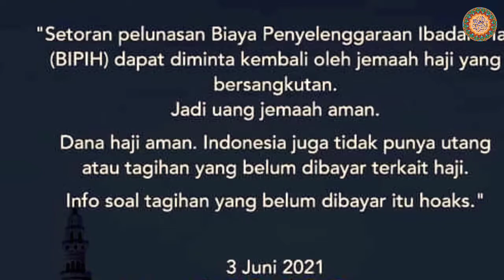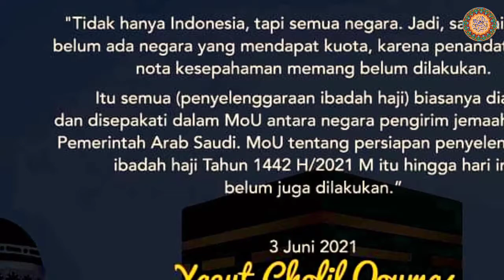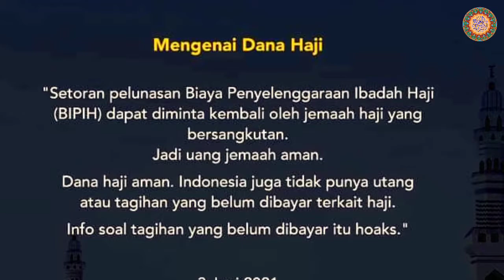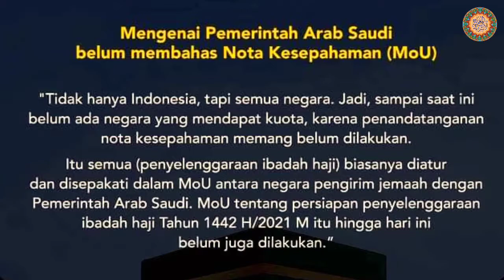Batal Berangkat | 557 Calon Jamaah Haji Dari Mandailing Natal.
Sebanyak 557 Orang Calon Jamaah Haji Dari Kabupaten Mandailing Natal Pada Tahun ini Gagal Berangkat Ke Tanah Suci, Berikut ini Kita Tampilkan Rekaman Suara Dari Kepala Seksi Penyelenggaraan Haji Dan Umroh Kantor Kementerian Agama Kabupaten Mandailing Natal Irfansyah Nasution.